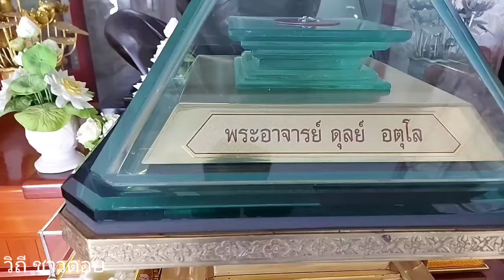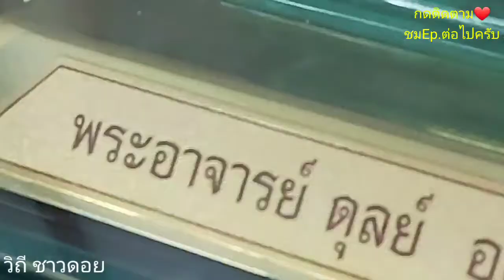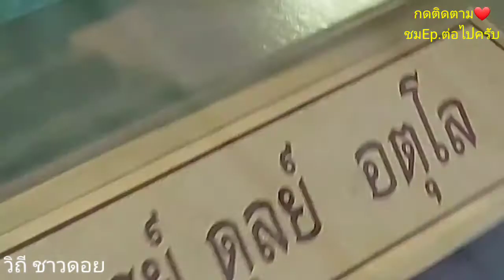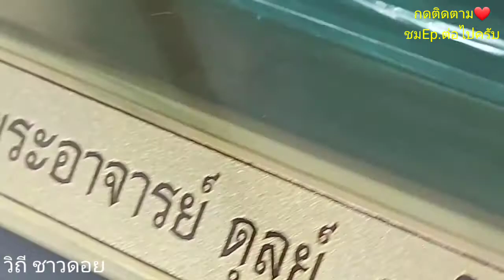อัฐิหลวงปู่ดุลย์ อตุโล วัดบูรพาราม จ.สุรินทร์👉วิถี ชาวดอย